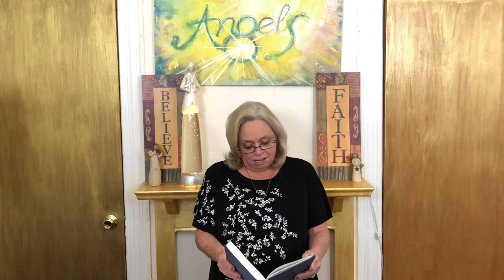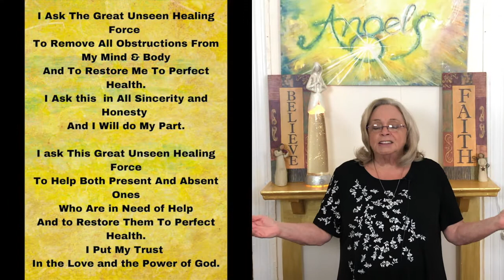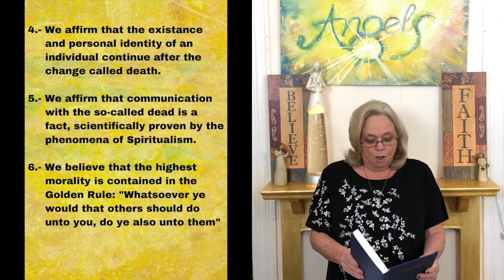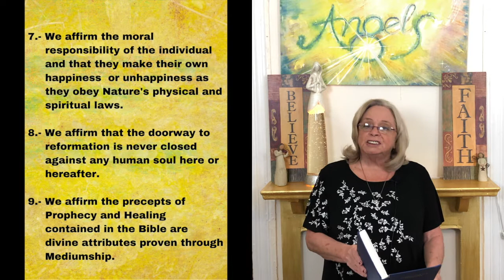GBCS Church Service. September 27th, 2020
Spiritualism is like a feast - So many aspects/entrees that help us live our lives.

To learn more about our Church, join the email list, check the calendar for events and to make donations, please

CREDITS:
Photos: Tannya DiGiovanni
Video Editing: Tannya DiGiovanni.

 Instrumental Music
One Step Closer by Aakash Gandhi (Intro & Ending)
Heavenly  by Aakash Gandhi(Meditation)

Musical Video
Singing: Damien LaCount "In my Arms"
Piano: Rob Carriker